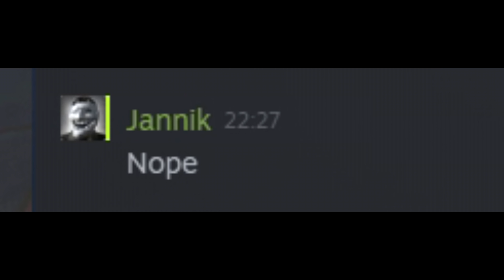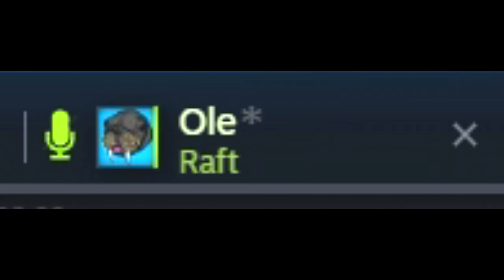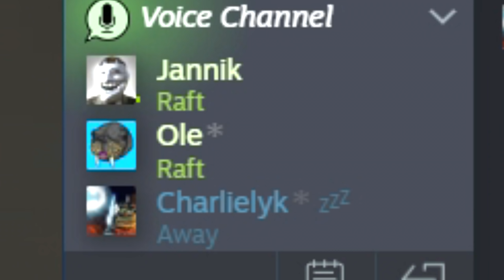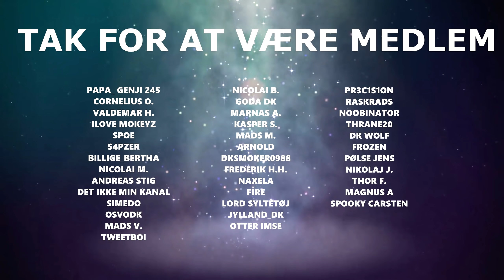PROBLEMER MED DISCORD - Raft [Dansk]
Her er lidt mere Raft, lige indtil vores samtale bliver ødelagt (eller forbedret) af nogle problemer med Discord servere.

Vil du se mere Raft eller synes du videoen var sjov? Smid lige en kommentar, så jeg ved det. Takker! :D

🖥️ Specs:
Windows 10
Asus RTX 2080ti
Intel i9-9900k
32GB DDR4 RAM

🖱️ Misc:
Zowie EC1-B / Logitech G502 Lightspeed / Nogle gange andre mus
Shure SM7B

🎥 Optaget med:
OBS Studio
og/eller